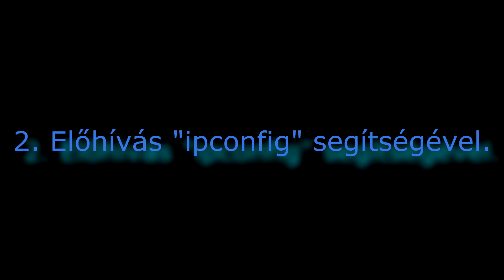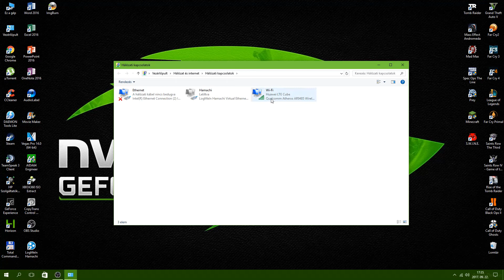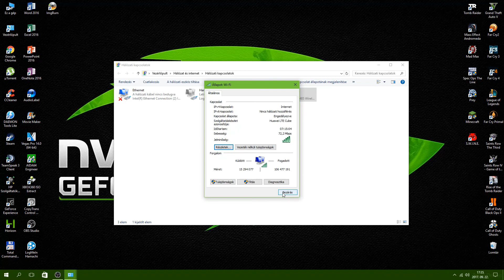A MAC cím előhívásának 3 módja Windows alatt.